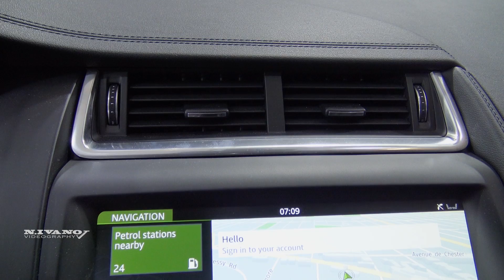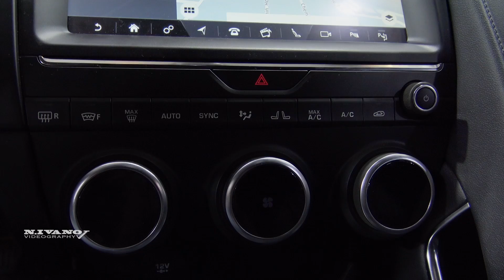2018 Jaguar E-Pace P-250 - Exterior And Interior Walkaround - 2018 Montreal Auto Show